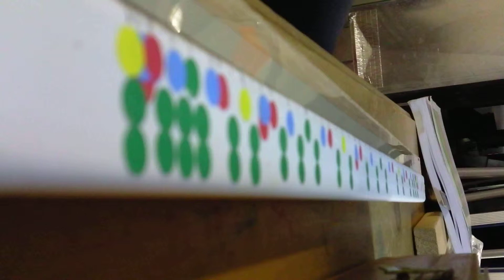MFOS Echo Rockit and SoftPot- N.O. Funk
MFOS Echo Rockit piched-controlled with a SoftPot connected to the oscillator frequency pot. I used a looper to create track layers in real time.

These are improvisations for testing purposes. Lots of practice still needed to gain precise control over the pitch with the SoftPot.

Check out my videos with the Casper Electronics Nova Drone, pitch and LFO-controlled with the SoftPot.